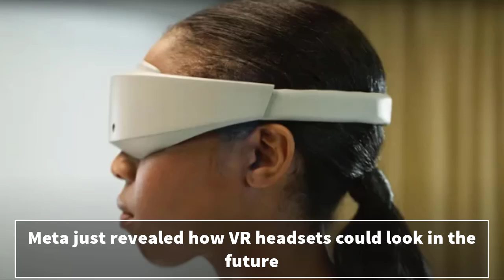Meta just revealed how VR headsets could look in the future